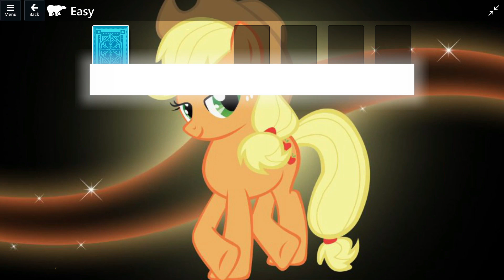【Microsoft Solitaire Collection】Klondike Mini (5 Solitaires 600 Points) Aug 03, 2023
Microsoft Solitaire Collection　2023/08/03のイベント  Klondike Mini (5 Solitaires)のプレイ動画です。

Microsoft Solitaire Collection Aug 03, 2023 Event - Klondike Mini (5 Solitaires)  Walkthrough Gameplay.

このイベントのソリティア数:　5

ソリティアの種類:　クロンダイク
ゴールポイント: 600ポイント

難易度

初級:　3
中級:　2
上級:　0
エキスパート:　0

The Solitaires for this event: 5

Solitaire type:  Klondike

Goal Points: 600 points

Difficulty

Easy: 3
Medium: 2
Hard: 0
Expert: 0